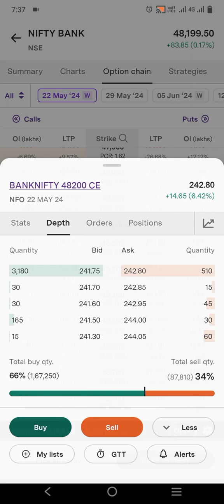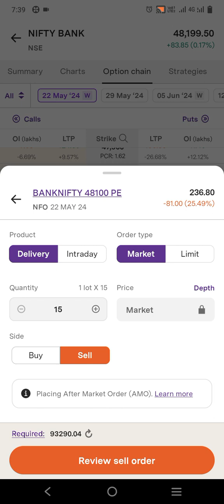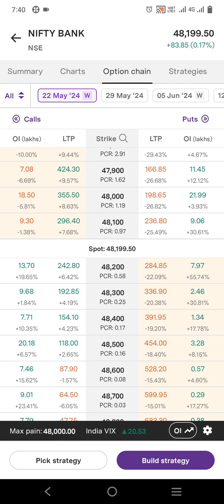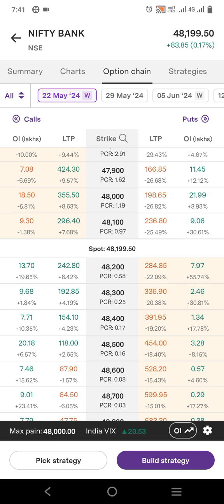trading main सबसे जरूरी ये समझना है । trading learning tutorial live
trading main सबसे जरूरी ये समझना है ।

description
trading process ko samjhao

trading basic to advance
trading sikho
trading basic
trading chart trade line
trade line and chart reading
candal sticks pattern read trade line
trading chart read karna chahiye
trade line stategytop trading strategy
top trading strategy for intraday
5 minutes candlestick pattern chart read
10 minutes candlestick
15 minutes candlestick chart read
1 min candalsticks scalipg trading